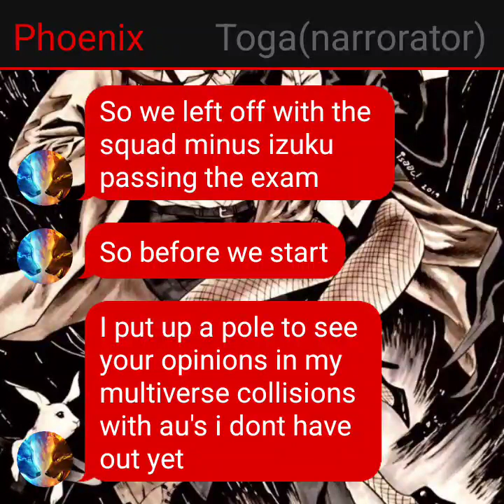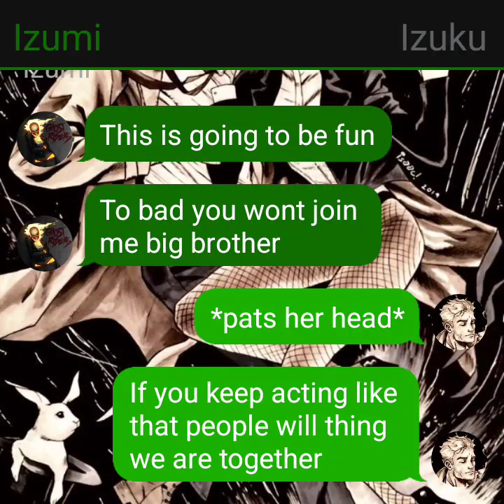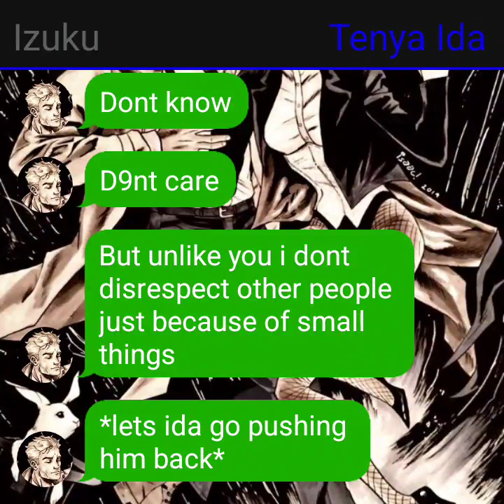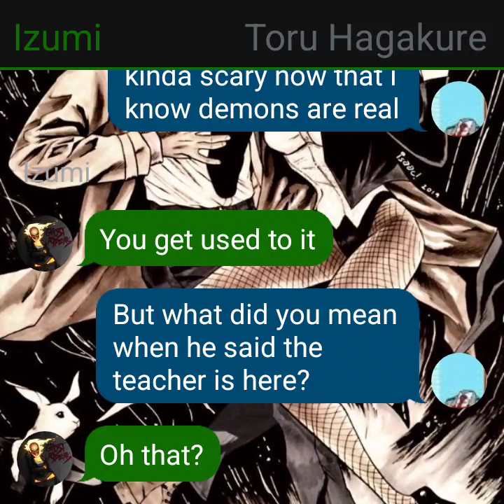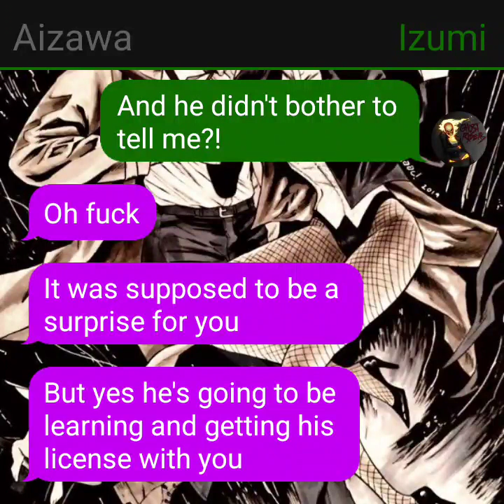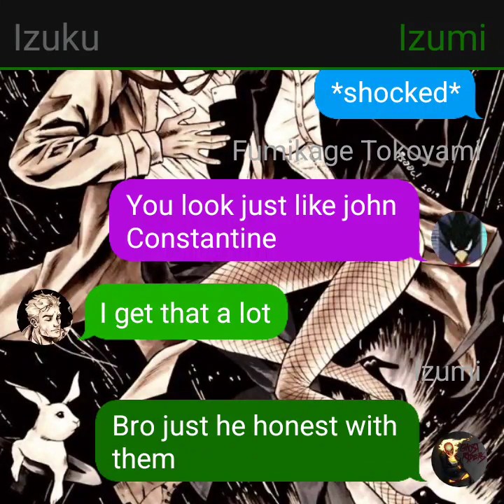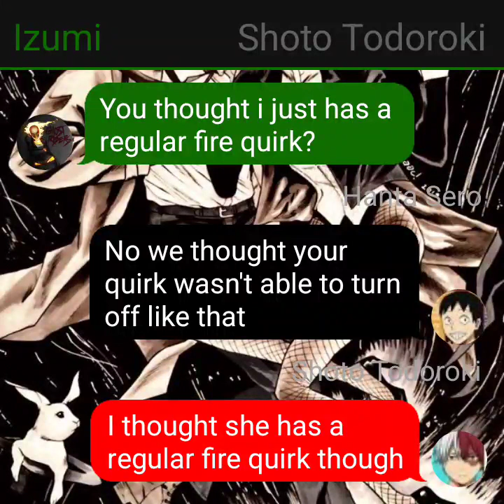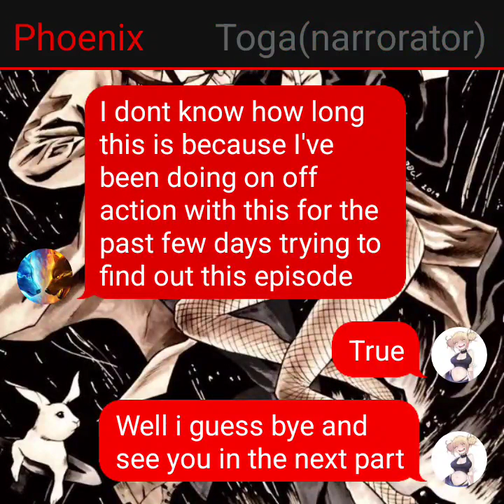Constantine izuku part 2(season 1)